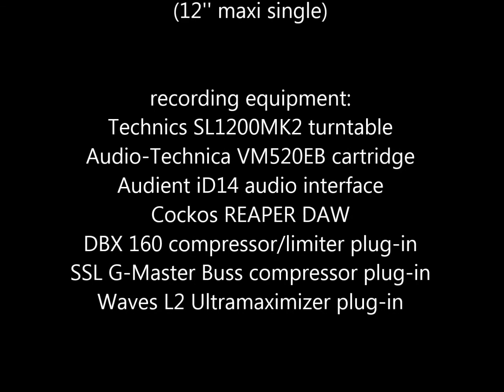Bauhaus - Bela Lugosi's dead (12'' maxi single)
Heart of sound presents yet another vinyl video, the classic Bauhaus song, "Bela Lugosi's dead"

recording equipment:

Technics SL1200MK2 turntable
Audio-Technica VM520EB cartridge
Audient iD14 audio interface
Cockos REAPER DAW
DBX 160 compressor/limiter plug-in
SSL G-Master Buss compressor plug-in
Waves L2 Ultramaximizer plug-in